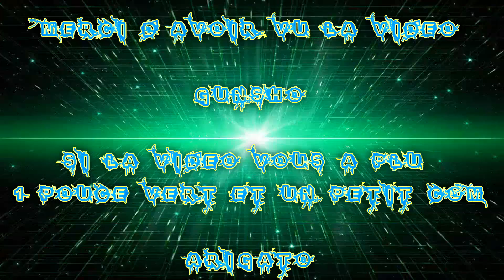[FR] League Of Legends Ranked 2016 #104 | Best Mid Kayle VS Yasuo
Voilà ma Cent-Quatrième vidéo recorde en Ranked Sur League Of Legends !

Je Joue la Kayle aux ailes éthérées Mid Ap

Game Great !

Infos Complémentaire !

Enjoy !! Gunsho !!